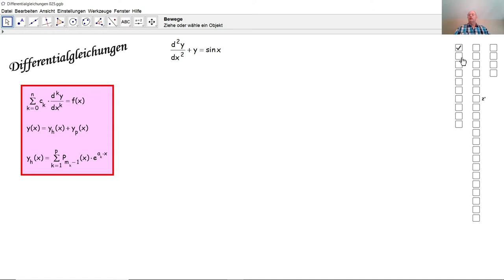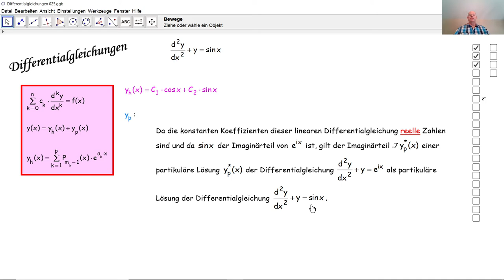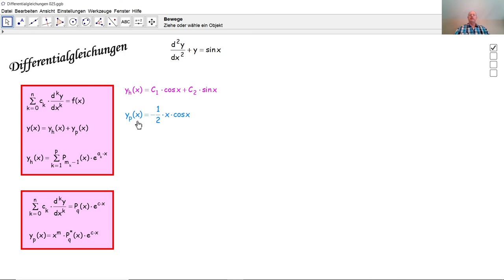Differentialgleichungen 025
Wir lösen hier eine lineare nicht homogene Differentialgleichung in der das unabhängige Glied trigonometrisch ist.